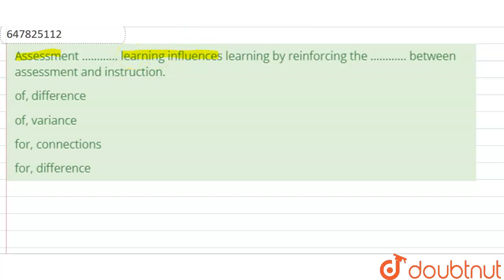Assessment ………… learning influences learning by reinforcing the ………… between assessment and inst...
Assessment learning influences learning by reinforcing the between assessment and instruction.
Class: 14
Subject: CDP
Chapter: EVALUATION OF LEARNING
Board:CTET

👉 Have Any Query? Ask Us.